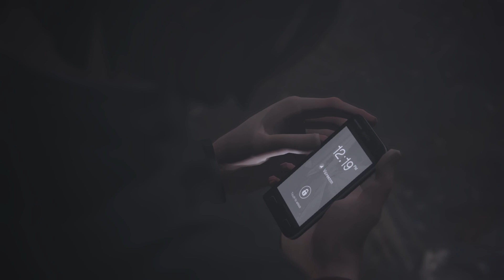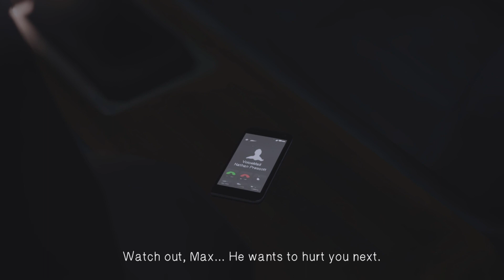ANNE PLAYS: LIFE IS STRANGE EP 5 PT 3